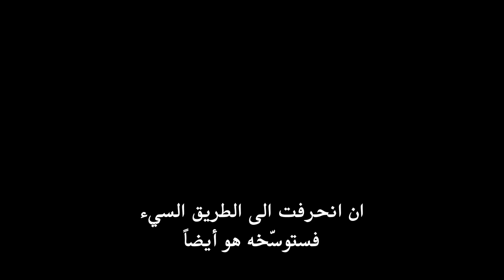Icerde اعلان الثاني مسلسل في الداخل